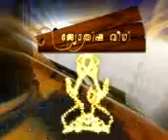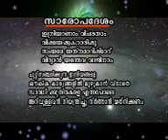POORORUTTATHI STAR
many astrological articles are written by Sreevasthav, including JYOTHISHAVEETHI MAGAZINE, ANANTHAJYOTHI MAGAZINE , MANORANJINI MAGAZINE AND BAGAVAN SREE MUTHAPPAN MAGAZINE